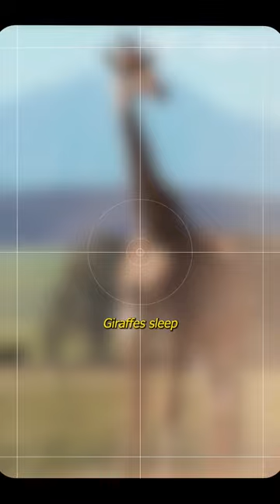How Long Is A Giraffes Neck? | Wild World Official1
In this wild world of ours, one of the most iconic animals is the giraffe. But just how long is a giraffe's neck? Find out in this fun and educational video about the life and adventures of a giraffe!

From their amazing night sky sightings to their impressive height, learn all about the unique life of a giraffe in this fun video. Get a behind-the-scenes look at the life of a giraffe as you watch!